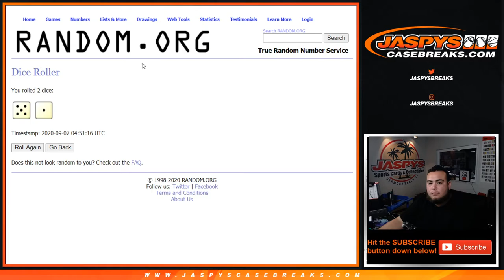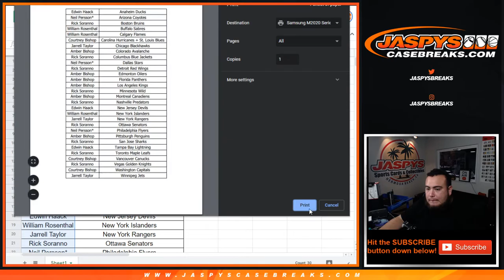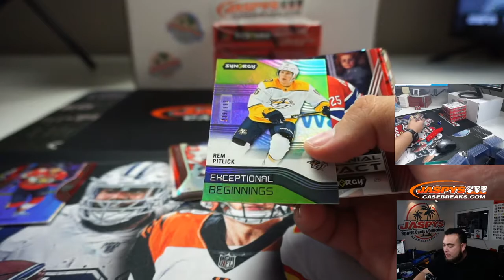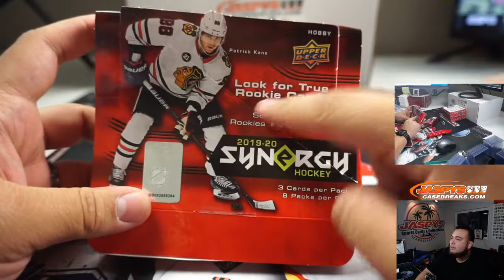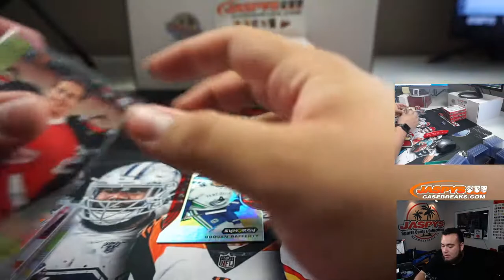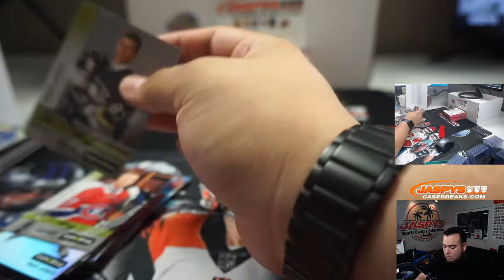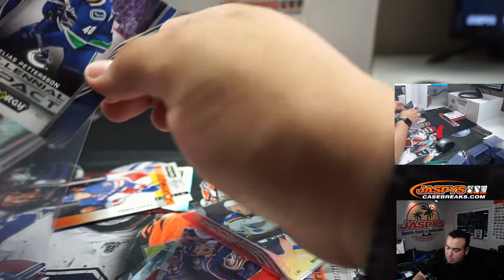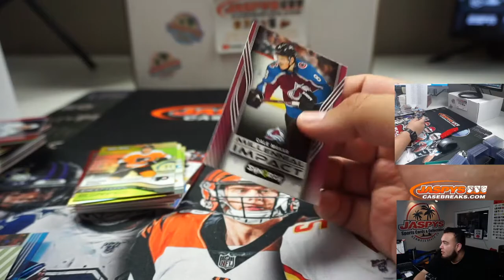SUN. 9/6 - 2019-20 UPPER DECK SYNERGY HOCKEY 5-BOX BREAK #4 *3RT*